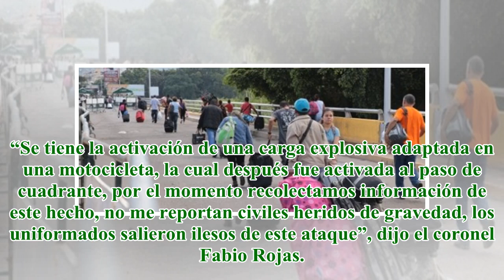Atentan con motobomba contra la Policía en Corinto, Cauca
Las autoridades confirmaron que esta noche de miércoles se presentó un ataque, con la activación de una ‘motobomba’, hacia una patrulla de la Policía Nacional en el municipio de Corinto, al norte del departamento del Cauca. El comandante de esta inst...